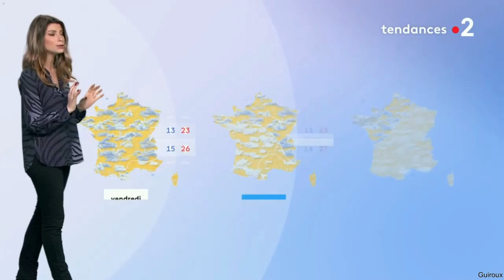CHLOÉ NABEDIAN POUR LES JOURNAUX MÉTÉO DU SOIR ET LA METEO DES PLAGES DE FRANCE 2 LE 24 JUILLET 2021